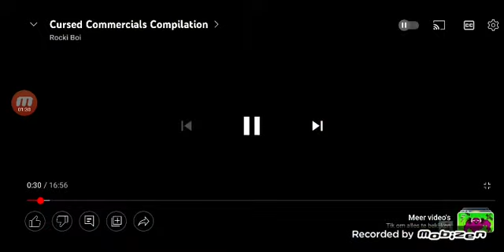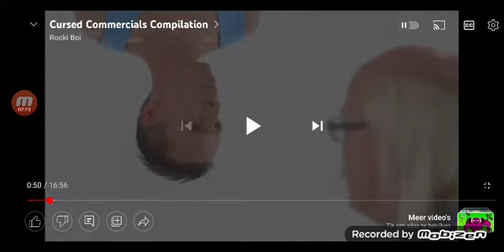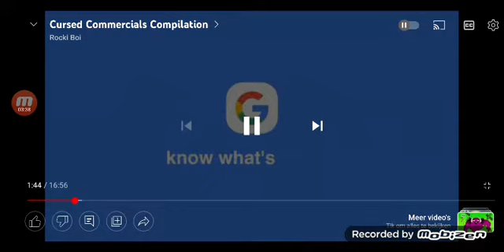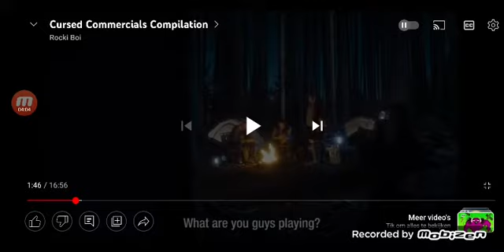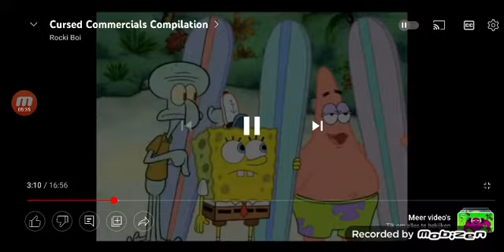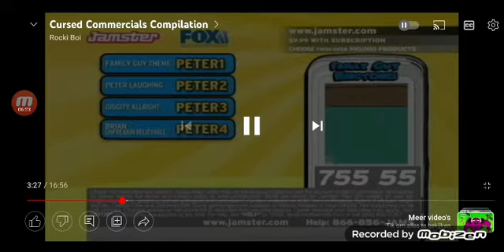Cursed commercials (#1) (Chadtronic Parody)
1st Episode!